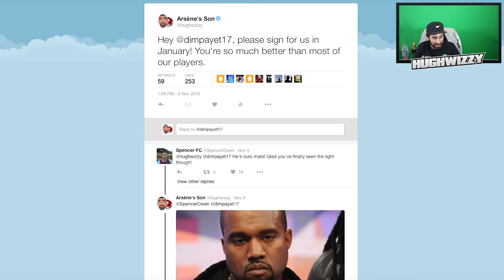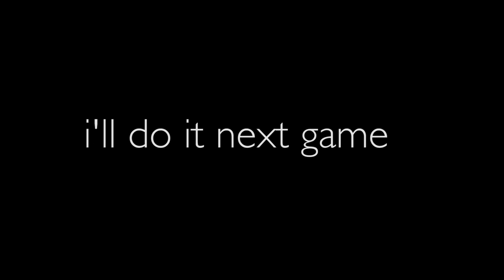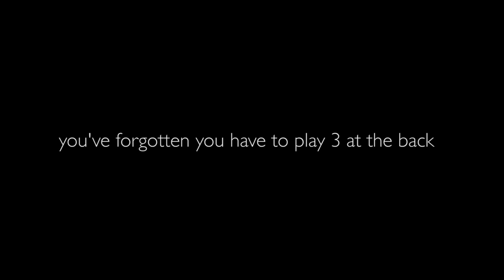Özil vs Payet | hughwizzy vs Spencer FC | #2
- Xbox One - hughwizzy
- Periscope - hughwizzy

SERIES RULES:

- Both myself and Spencer start with an all-silver team (apart from TOTW Payet & Özil respectively)
- The aim of the series is to win 3 titles against one another (FUT Online Friendlies)
- As we progress, we can improve our squads the following ways:

WIN A GAME = 1 UPGRADE
SCORE WITH PAYET/ÖZIL = 1 UPGRADE
ASSIST WITH PAYET/ÖZIL = 1 UPGRADE
PAYET/ÖZIL MOTM = 1 UPGRADE
DRAW = 1 UPGRADE EACH

-Upgrades can be used to change a silver player for a gold player or a gold player for a Special item.

-If you get a player sent off, you must swap that player for a bronze player in the next game.